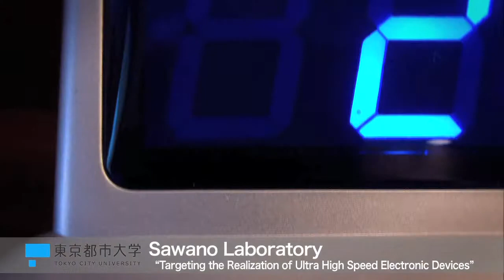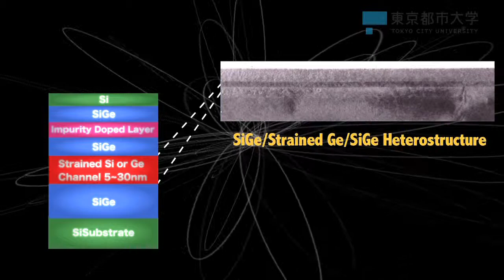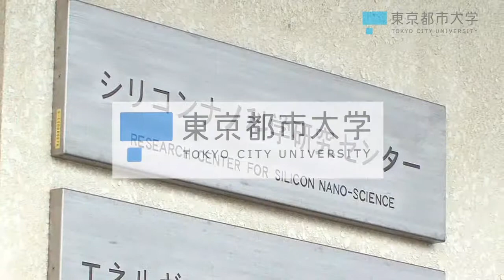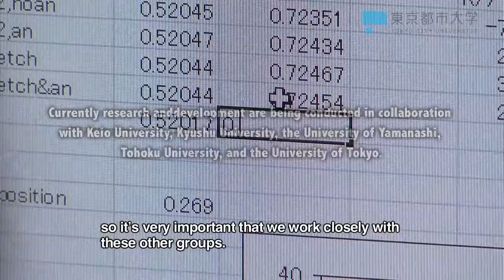Targeting the Realization of Ultra High Speed Electronic Devices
[Keio Spintronics Network -  Sawano Laboratory , Tokyo City University]

Tokyo City University, Faculty of Engineering, Electrical and Electronic Engineering
Kentaro Sawano

　Today, semiconductors play a central role as the brain of electronic products and devices that are essential in our everyday lives. At the Sawano Lab, researchers are trying to achieve unprecedented results by incorporating new elements in these semiconductors.

Q.The expansion of integrated circuits has been achieved through the miniaturization of devices thus far. However, the physical limit of miniaturization is quickly approaching, so were conducing research that will enable us to increase the speed of electrons.

　The speed of electrons inside semiconductors is determined by natural laws, and generally it is impossible to control that speed. However, at the Sawano Lab, researchers are manipulating the semiconductor crystalline structure and have enabled significant increases in speed by creating artificial crystals.
More specifically, the researchers are adding germanium, a single element semiconductor, to silicon semiconductor crystals to produce strain and create a layered structure of dissimilar semiconductors called a semiconductor heterostructure.

Q.When a heterostructure is formed, the domain in which electrons flow is a thin layer of about 5 to 10 nanometers, and as a result, the interface must be extremely sharp. In fact, if the sharpness is not at a level of several nanometers to just one nanometer or smaller, then good properties cant be obtained. From that perspective, to get the desired outcome, we must be able to control the structure on a nano level.

At the Sawano Lab, researchers are working on cutting-edge science and technology to create new, high quality crystals that are flexibly distorted on a nanometer level. In order to achieve this technology, the students are supported strongly by a network and ample equipment at Tokyo City University.

Q.Of course we have a variety of equipment at our disposal including crystalline growth equipment, process equipment, and ion implantation equipment that is needed to create devices. We also have heat treatment equipment, EB equipment, and just about all of the equipment that is needed for the process. That is one of the strengths of our lab.
　The main focus of our group is the development of devices through crystalline growth and various processes, but of course there are also many other groups who are making excellent progress with measurement technology, so its very important that we work closely with these other groups.